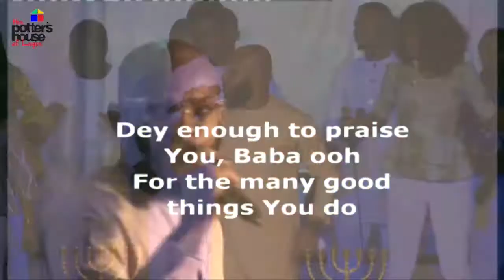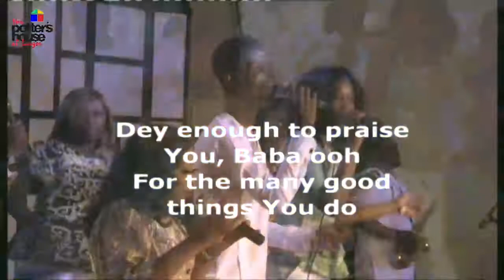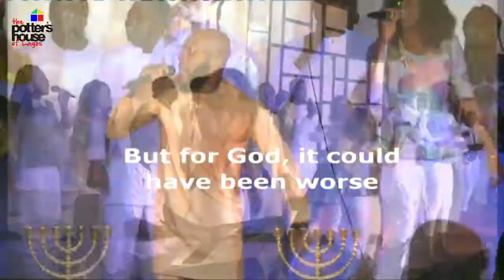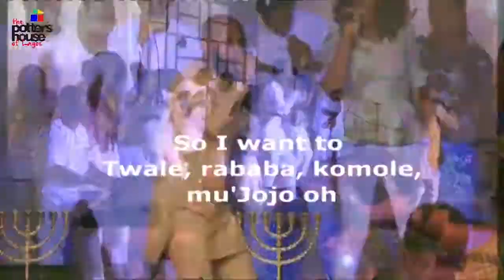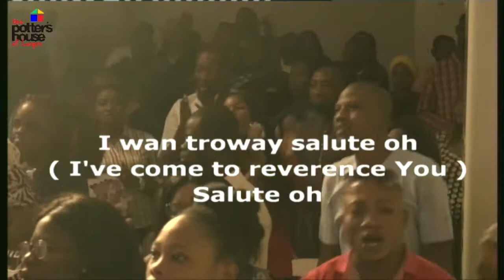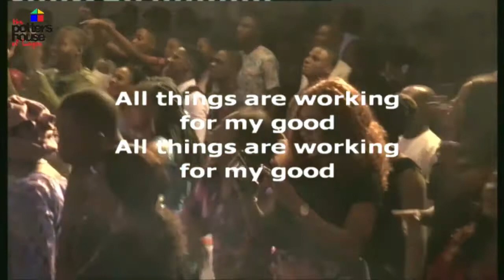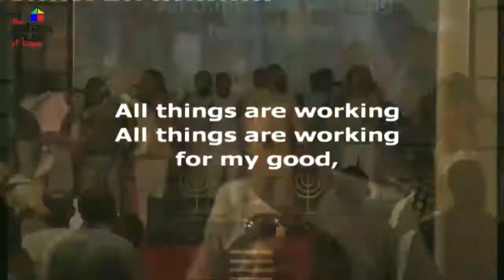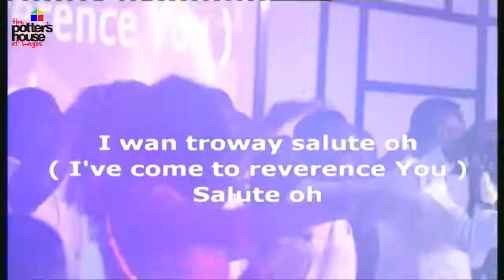Sunday Specials With Paul Chisom and The Potters Wheel Choir